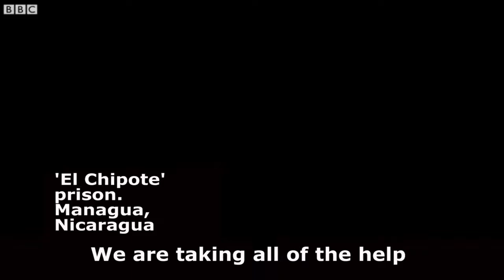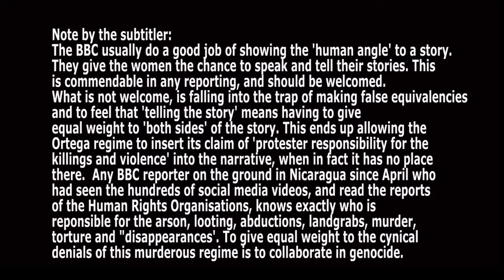The Mothers of El Chipote prison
This video tells the story of the women who have been camping for months outside El Chipote torture centre/prison, and who are now leaving their camp "voluntarily", rather than stay and be attacked by Ortega's government mobs who are on their way to condemn them as "terrorists" and who knows what they will do to them? Beat them? Kill them? These women know anything is possible. Many of those inside Chipote will not survive to see their mothers again. Some of them will be used as hostages, to help Ortega to negociate 'amnesty' for his family. Others will be released when the time is right, paraded in front of the cameras as Ortega TV channels will use words like " mercy" and "forgiveness" and "national healing". Murillo will probably read some poetry aloud by Ruben Dario, to remind us what sensitive and poetic souls they are, deep down.